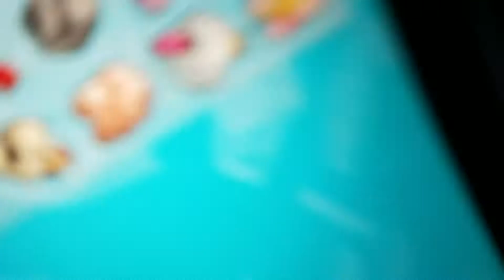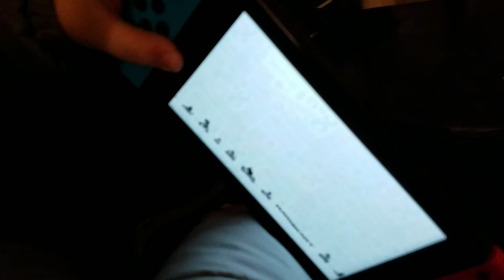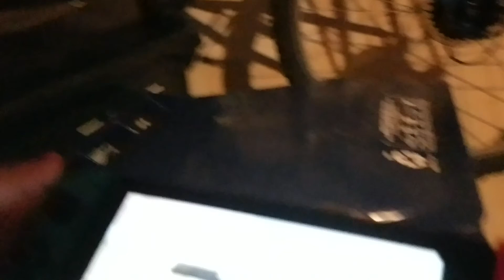Mariocart here we come